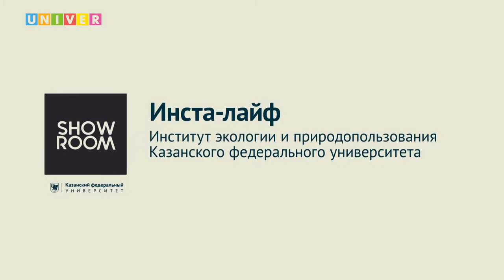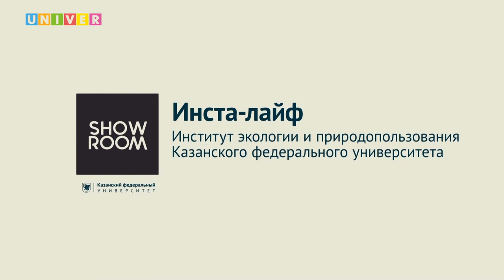Инста-лайф. Институт экологии и природопользования КФУ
В студии шоу-рум КФУ состоялся инста-лайф Института экологии и природопользования

 Абитуриенты и их родители смогли получить ответы на интересующие вопросы, касающиеся правил приема и зачисления в 2022 году